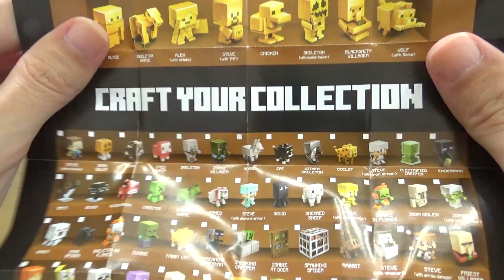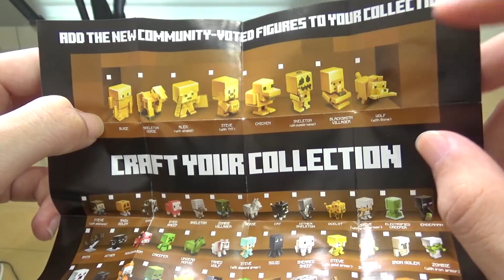【マインクラフト】ミニフィギュア チェストシリーズ グレー3箱開封！！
今回は、マインクラフトミニフィギュアの開封！！

「マインクラフト ミニフィギュア チェストシリーズ グレー」というのを見つけたので3箱開封したいと思います！

そろそろオオカミ来いっ！！

【ちーちゃんねるのホームページ】
動画に合わせて毎日ブログも更新中！

ちーちゃんねるでは、ゲーム、フィギュアなどの開封動画や商品紹介、商品レビューなどをブログと動画（YouTube）で楽しく更新しています。

 目標は毎日更新！

好きなものは、スターウォーズやマーベルシリーズ（特にアベンジャーズ）、マインクラフトなど。

ゲームだと、マインクラフトや、スマホアプリのファイアーエムブレムヒーローズ、ポケモンGO、ディズニーツムツムなどをやっています。